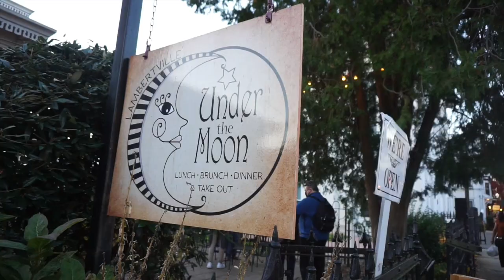Antique Shop with Me in A Small Town!